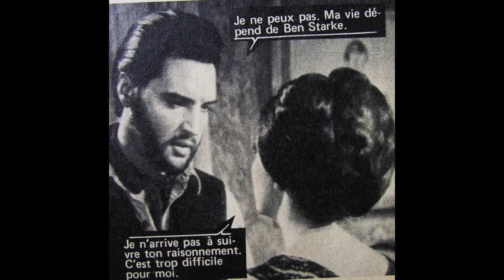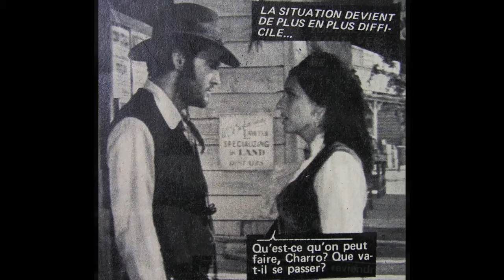roman photos CHARRO 1969